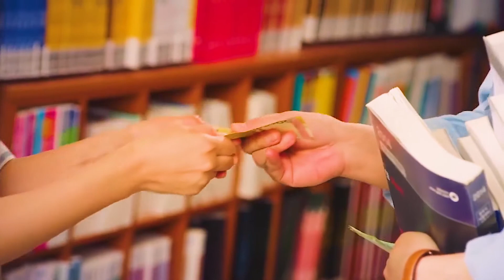joon hwi & sol a • more than friends • law school [finale]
info in the end of video ;)